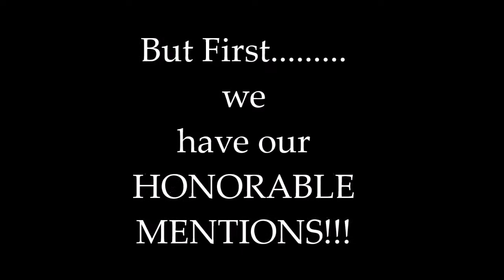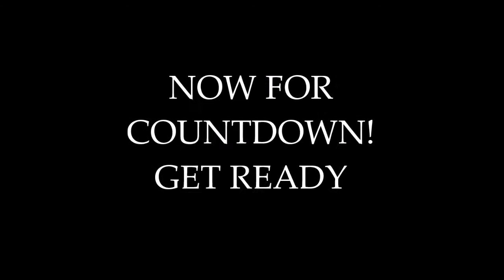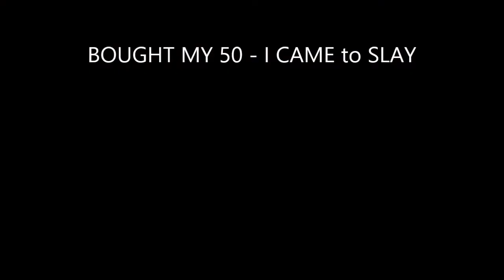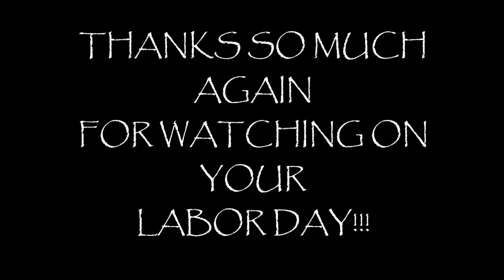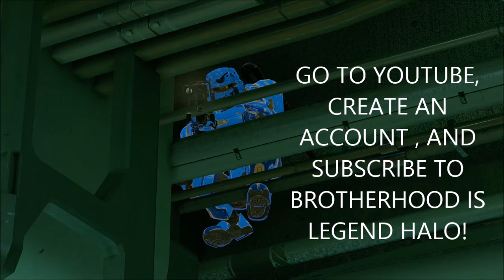TOP 10 KILLS of the WEEK(Episode 5)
TOP 10 "CHAMPION GAMEPLAY" MUST WATCH!!!